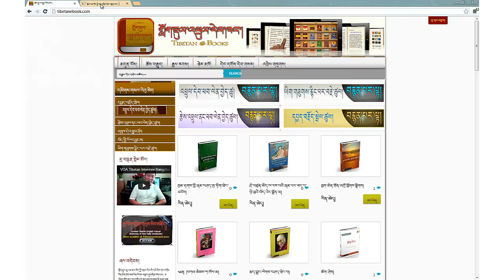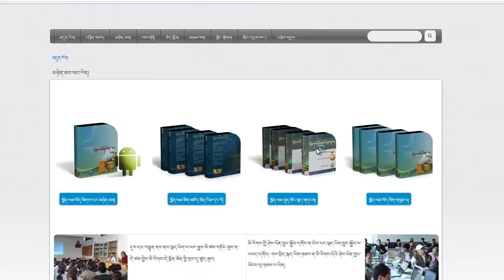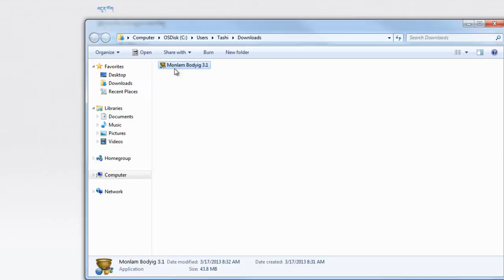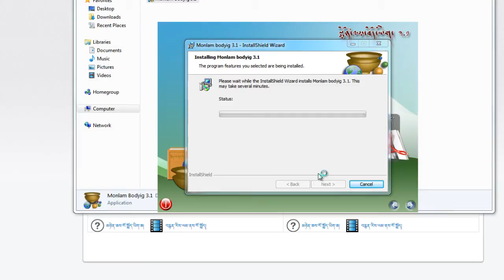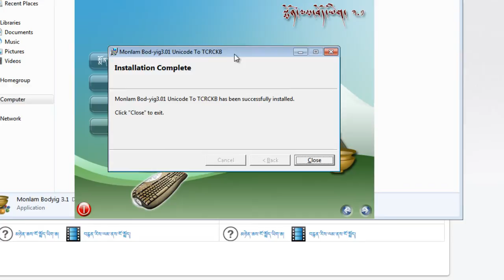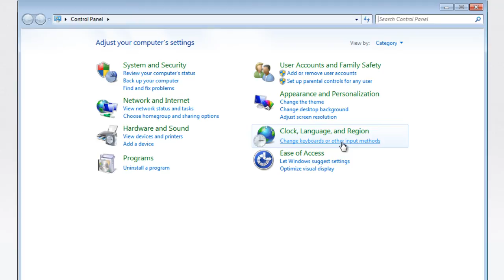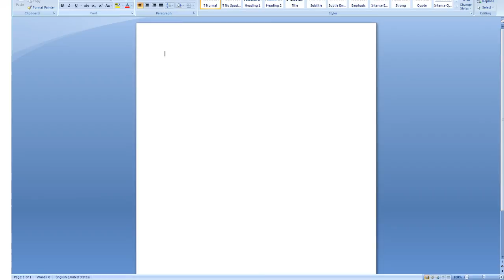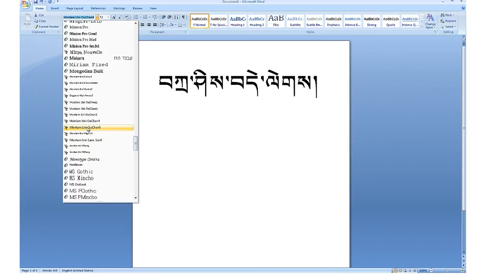How to install Monlam Bodyig Font on Windows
སྨོན་ལམ་བོད་ཡིག་གསུམ་པ་མ་ལག་སྐར་ཁུང་ནང་ཕབ་ལེན་བྱེད་ཚུལ།